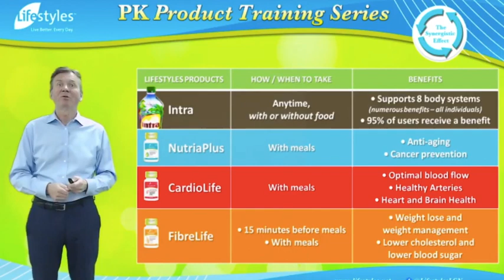Paul Kramer Product Guide Training Series – Synergistic Effect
Why and how take Lifestyles Products? Reclaim your HEALTH, ENERGY, AND VITALITY with Lifestyles products Intra Herbal Juice/NutriaPlus/FiberLIfe/CardioLIfe! ** Maximize the benefits by using all the Lifestyles products – every day! Synergistic effect among the vitamins, minerals, phytonutrients, antioxidants, and fiber. Using all the products allows the body to be balanced, cleansed, and improves overall body function. Make sure to use the Lifestyles products within the same day (no need to take all products all at the same time). Source: lifestyles.net, Lifestyles GN, Paul Kramer, RNC - PK Product Training Series, Google.com, Facebook.com